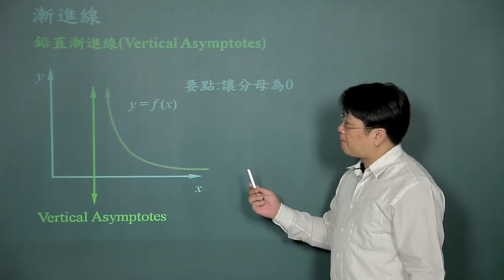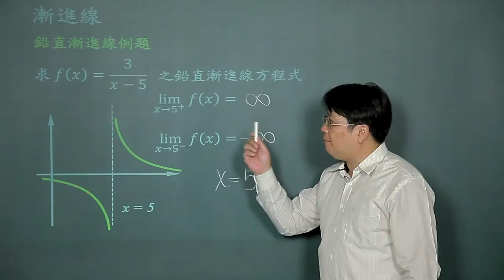漸近線-01鉛直漸近線